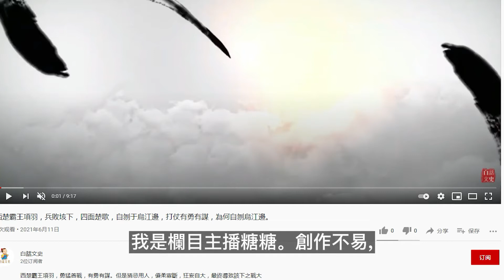蒙古騎兵為何能所向無敵，他們都用什麼武器？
蒙古騎手手持弓箭和各種兵器,橫掃歐亞大陸,所向披靡,無人可擋。蒙古騎兵為何能所向無敵，他們都用什麼武器？